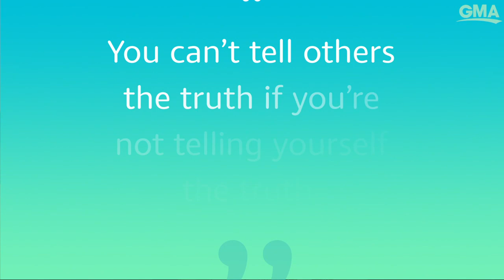Ginger Zee does these five things to protect her mental health l GMA Digital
ABC News Chief Meteorologist Ginger Zee shares her mental health wellness plan.